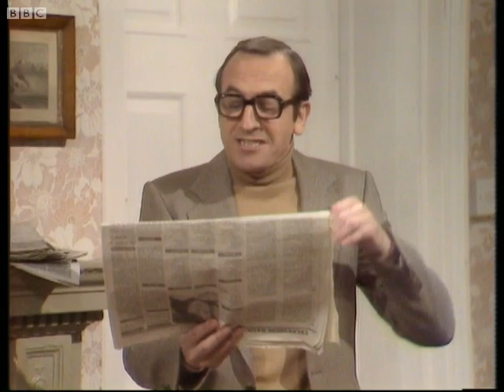On the Verge of Great Success | The Fall and Rise of Reggie Perrin | BBC Comedy Greats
Reginald runs through the adverts and reviews of Perrin's, but their success is limited.  Great comedy from the original 1970's BBC series.